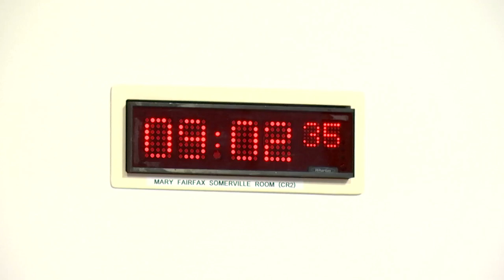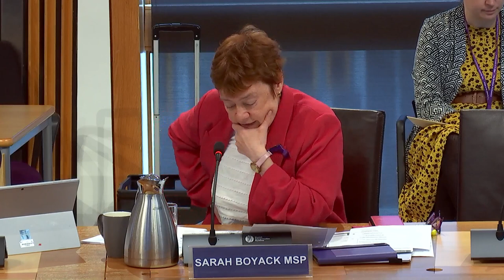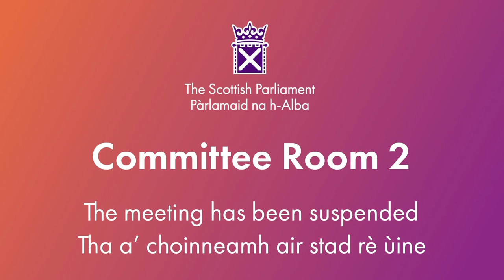Net Zero, Energy and Transport Committee - 7 May 2024